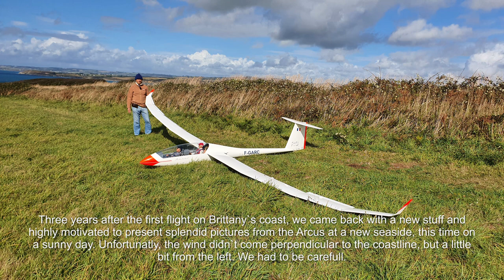Arcus 8m - Second flight at the seaside in Brittany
Do you remember the first flight of the ARCUS 1:2,5 at the seaside in Brittany in 2018?
Because of Covid 19, we had to wait about 3 years to "come home again". This time, the weather was better and by sun-assistance we took a lot of shiny pictures following the second flight of the ARCUS over the sea in Brittany. I have to thank Peter II, Jean Claude et Michael for standing behind the camera and especially Jérôme, who replaced my brother Peter I in a fabulous way. I hope you`ll have fun looking a second time at the ARCUS "close to the edge" in Brittany.
Please look at it on a great screen, by using good earphones. Thanks to Slow Dancing Society for the beautiful ambient music.